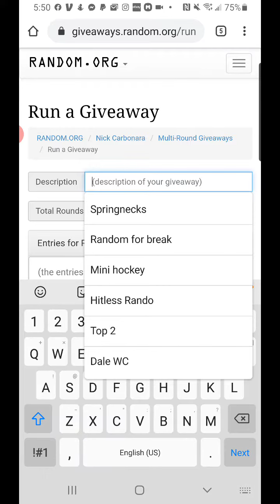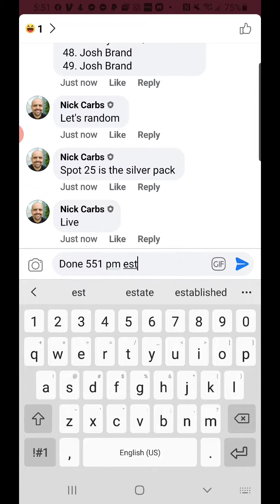Pack War XVII